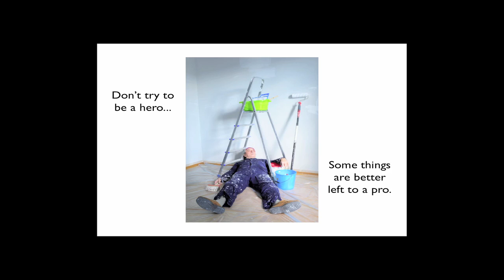How Do I Choose A Monroe House Painter?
Discover how to choose the right Monroe NC House Painter.  Don't get ripped off, enter your information to get your free buyers guide.